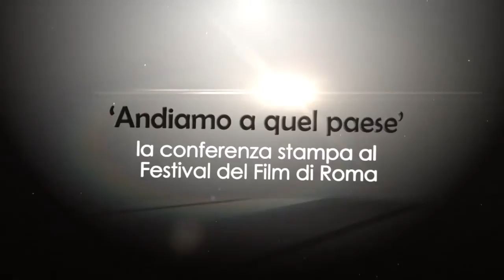'Andiamo a quel paese' la conferenza stampa al Festival di Roma 2014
Servizio e riprese di Mariangiola Castrovilli per VisumTv